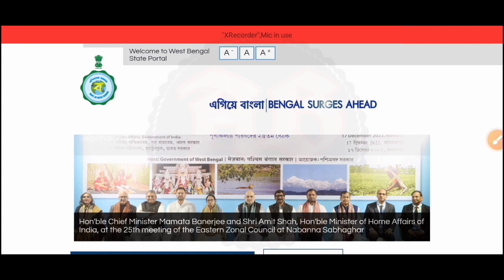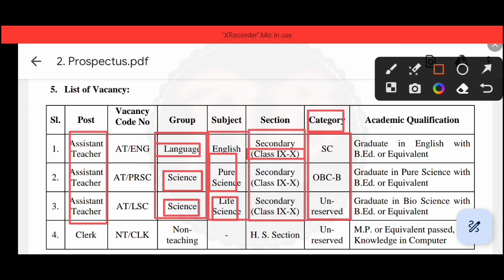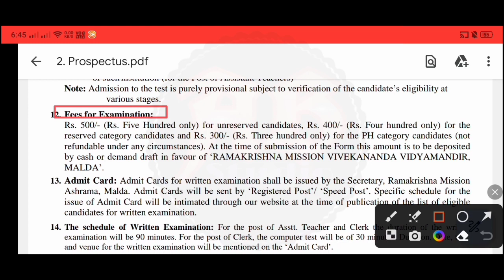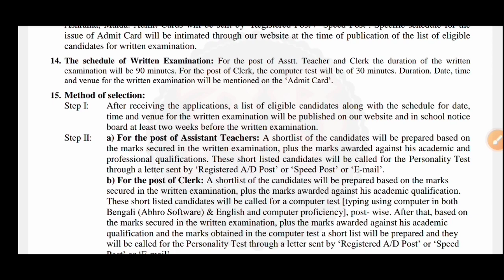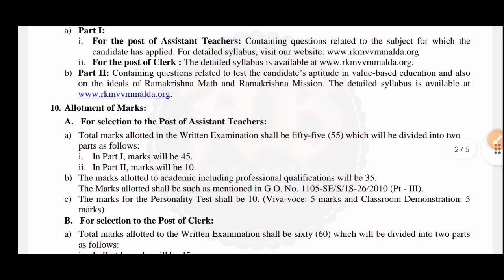পশ্চিমবঙ্গের প্রতিটি প্রাইমারি স্কুলে ক্লার্ক নিয়োগ 2023 | WB primary school new job vacancy 2023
বিজ্ঞপ্তিটি বিস্তারিত পরে তারপরে আবেদন করুন, ভিডিওটিতে বলেছি তবুও নিজেই নোটিশটি ডাউনলোড করুন। আপনাদের কাছে বিশেষ অনুরোধ ভিডিওটি আগে সম্পূর্ণ ভাবে দেখুন। তারপরেই আবেদন করুন।